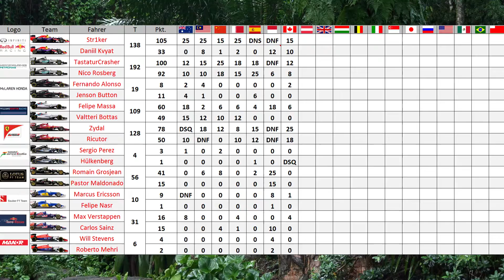F1 2015 #17 ★ FERRARI DOPPELSIEG? || GP von Kanada 2/2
«F1 2015»
Formel 1-Rennspiel von Codemasters (2015).

«Let's Play F1 2015 Multiplayer»

Dann unterstütze den Entwickler und kaufe das Spiel als Original!

F1 2015
ist ein Formel 1-Rennspiel von Codemasters, was von der FIA lizenziert ist, weshalb alle offiziellen Fahrer, Strecken und Rennställe der Saison 2015 enthalten sind. Das Spiel enthält viele Einzelspieler- und Mehrspieler-Komponenten, die die Langzeitmotivation erhalten. Dabei wurde auf einen hohen Grad an Realismus geachtet, wodurch sich das Fahrverhalten der Fahrzeuge an die echten Rennautos annähert. Dies gilt auch für die offiziellen F1-Regeln, den Reifenverschleiß (Boxenstop) und mögliche Schäden am Auto durch Unfälle. Durch verschiedenste ein- und ausschaltbare Fahrhilfen kann der Grad des Realismus zusätzlich an die eigenen Vorlieben angepasst werden.

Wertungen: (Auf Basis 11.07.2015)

► 4Players: 72%
► GameStar: 72%
► Spieletipps: 75%